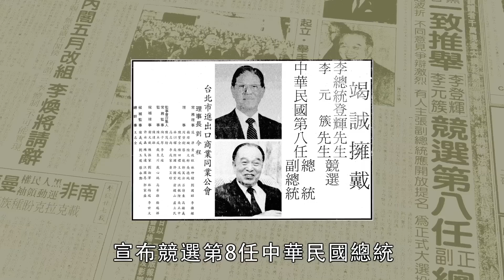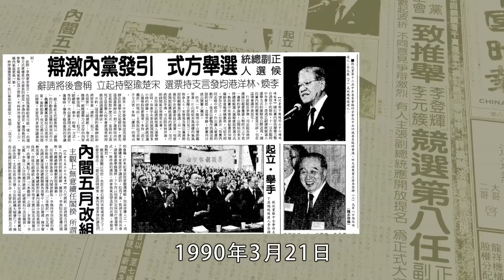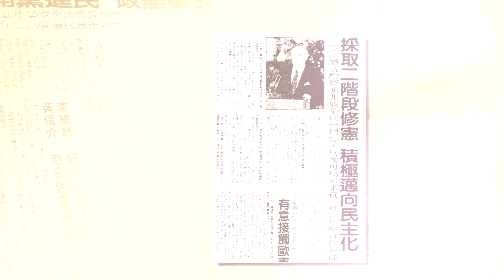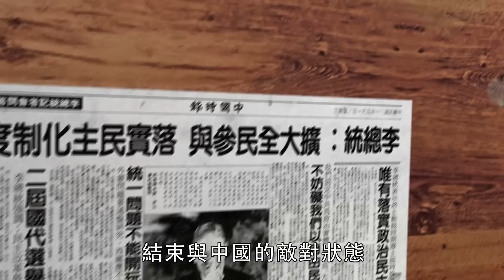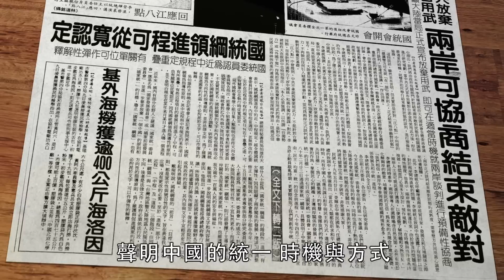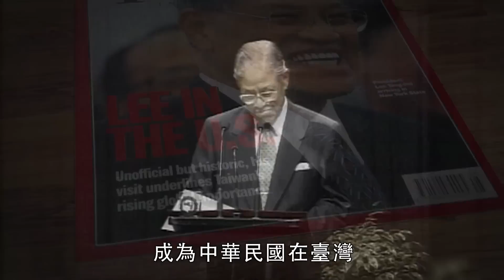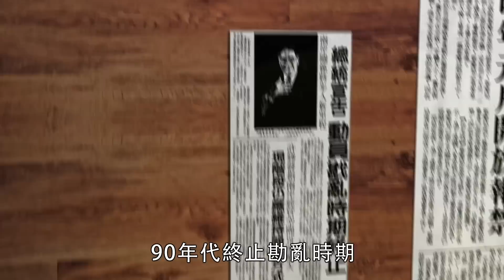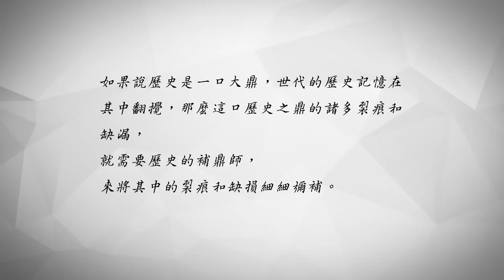人民直選總統暨台灣民主發展二十週年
李前總統登輝先生從學者步入政壇，帶領台灣從威權邁向民主，更是台灣首任民選總統。
本會剪輯關於李前總統真實紀錄的片段，為台灣的民主留下永恆的見證。
歷史不能遺忘，經驗必須傳承，希望透過這個短片，讓大家感受到，民主的珍貴與得來不易！